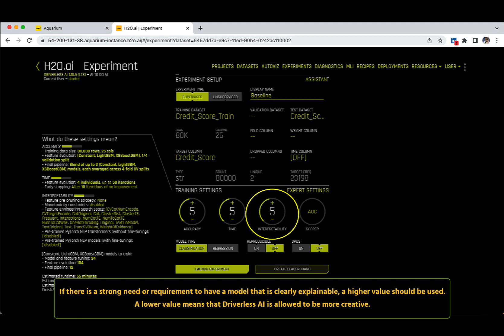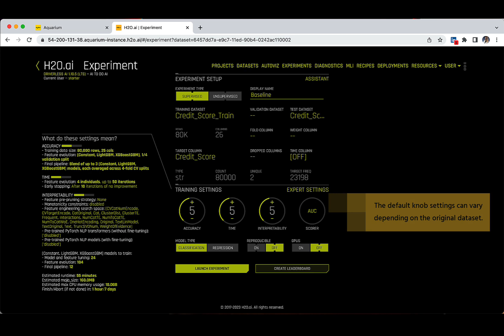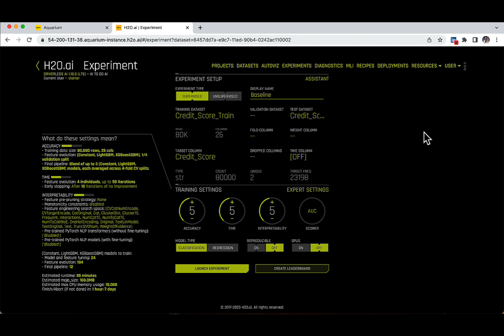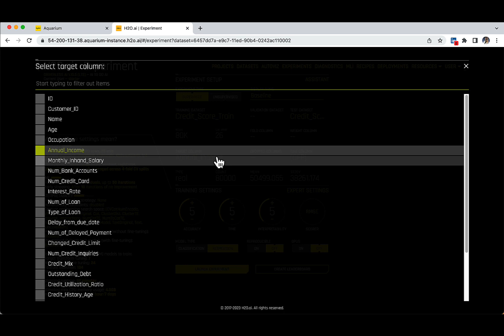14. Training Settings / DAI Starter Course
Understand the training settings in Driverless AI and how they impact the model building process. Explore various options to configure the training settings and optimize model performance.